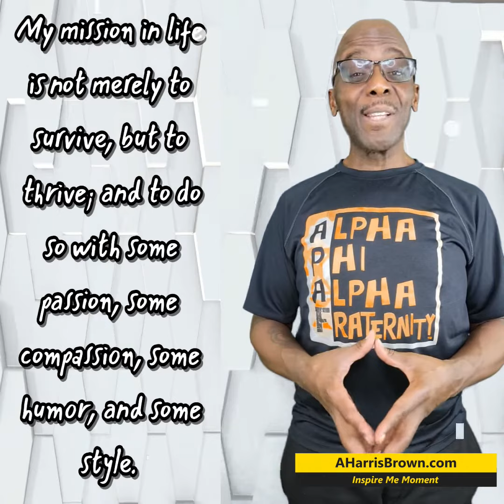Inspire Me Moment - Mission to Live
Mission to Live